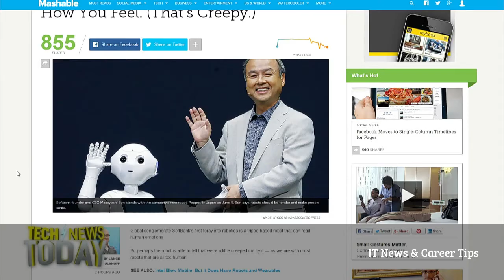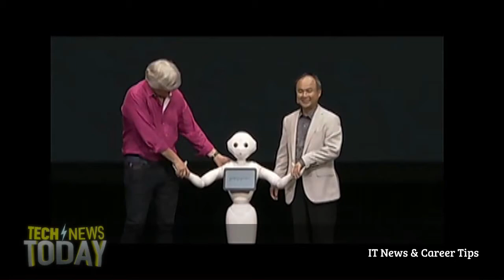Pepper : An Interactive Robot named Pepper - Tech Innovation in Japan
One day the world will be run by robots! But not just yet. Keep the power in human hands with these fun salt-and-pepper robots. Wind them up, and they're more than happy to pass themselves to someone else at the table. Just keep an eye on them - you don't want an uprising during dinner.

Pepper is a semi-humanoid robot designed to do just that, with the ability to gauge human emotions and alter its behavior accordingly as a way to better fit into family life.

Pepper was jointly developed by SoftBank Mobile and Aldebaran Robotics SAS, which is the company responsible for the NAO and NAO Next Gen humanoid robots. Looking like an affable plastic anime character, the robot stands 121 cm (47.6 in) tall and weighs 28 kg (61.7 lb). Being an indoor robot, it travels at a leisurely 3 km/h (1.8 mph), with its joints designed for graceful movement to allow it to communicate with families in a natural manner.

To help it interact with those around it, Pepper is equipped with a suite of sensors that includes four microphones, a pair of color video cameras, 3D sensor, touch sensors, bump sensors, lasers, sonar, and gyros positioned in the head, body, arms, and legs. It also boasts voice recognition capabilities and features a 10.1-in touchscreen display on its chest, while an in built Wi-Fi module keeps it connected to the internet.
Other interesting videos from my channel :

How To Get FREE Payoneer MasterCard With 25$ Bonus and Verified Paypal Account + Free Credit Card :